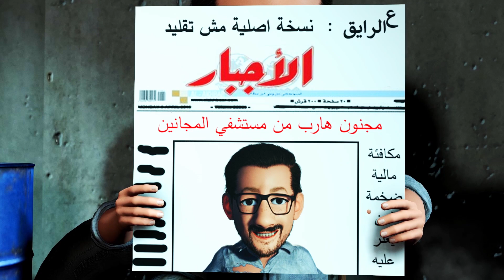النجاح الرخيص | معلومة عالسخان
قصة مفتاح النجاح ، قصص نجاح وكفاح
عمل جون فوستر مشرفاً في مصنع للخزف وكان هذا المصنع يحقق نجاح واسع بفضل الابتكارات والتركيبات الخاصة التي كان رئيس المصنع يحتفظ بسرها ويجري تجاربه الخاصة بها في معمل صغير لا يدخله احد سواه وكان فوستر يريد بأي شكل معرفة أسرار المهنة ، وذات يوم وجد بین يديه تلك الكراسة الصغيرة التي تحتوي على كل التركيبات والأسرار ، وكان الرئيس قد نسيها على مكتبه في غفلة منه وابتهج فوستر بحظه السعيد وهو يلتقط الكنز الثمين مفتاح الشهرة والنجاح في عالم الخزف ، وكان الوقت كافيا لينسخ المذكرات جميعها وحين أمسك فوستر بالكنز بدأ في اللحظة نفسها صراع عنيف بين فوستر الخزاف الذي يشتاق إلى النجاح والشهرة وفوستر الإنسان صاحب المبادئ الذي يخاف الله ، وكان الصراع مريراً قاسياً لكنه كان قصيراً عاجلاً ، ووضع فوستر مذكرات الرئيس في مكانها وعلت وجهه ابتسامة الرضا وهتف قائلاً الشكر لله بعد ذلك اعترف لرئيسه عما كان ينوي فعله فسامحه الرئيس.

عزيزي
قد ينجح شخص في مجال معين بأساليب ملتوية تعتمد على الخداع والغش والكذب ، فثق أن هذا النوع من النجاح لا يستمر ولا يدوم ولا يكسب احترام الآخرين ، وعادة ما يكون مصير هذا النجاح الزائف الظاهري الفشل في النهاية ، إن نجاحك يكون حلو المذاق ويمنحك السعادة الحقيقية فقط عندما يكون هذا النجاح ثمرة اجتهادك.

الفشل الشريف خير من النجاح الرخيص